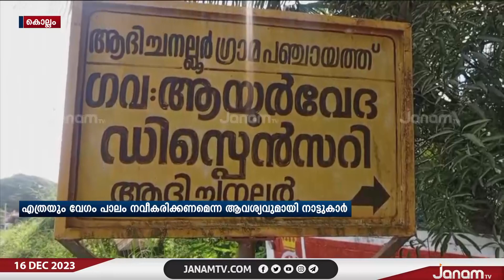ആദിച്ചനല്ലൂർ പാലം തകർന്നതോടെ ദുരിതത്തിലായി പ്രദേശവാസികൾ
NEWS ANCHOR :